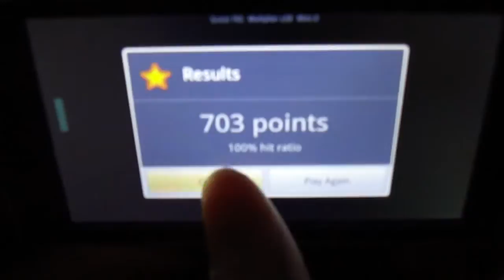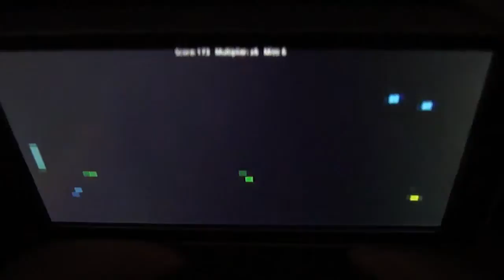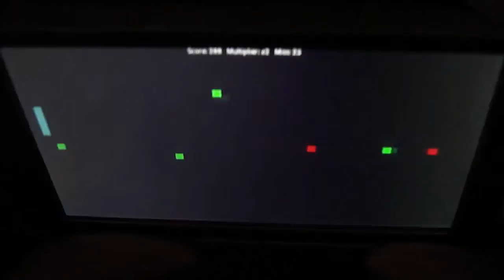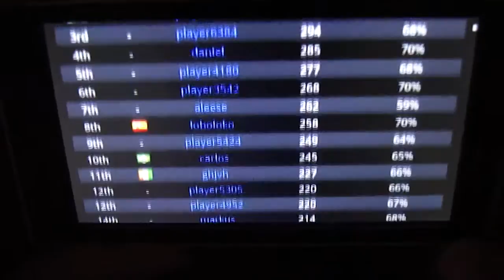PingPong Madness for Android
This game is based on the classic PingPong, the difference is that you will try to hit several different shots in lots of different sequences instead of a single boring "ball".

There is an online ranking with thousands of players competing!